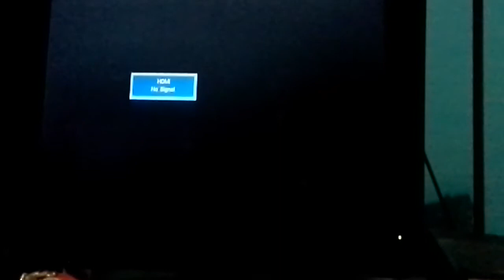Mortal Kombat X-Part 2-D'vorah Tower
In this episode of MKX we play the D'vorah tower,sorry for it uploading so late